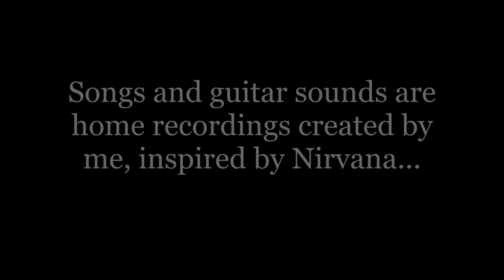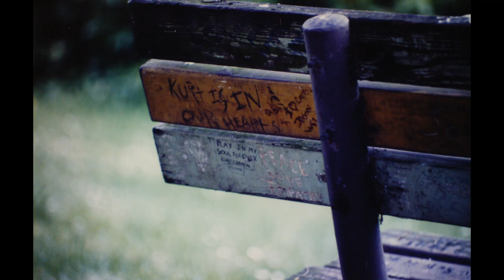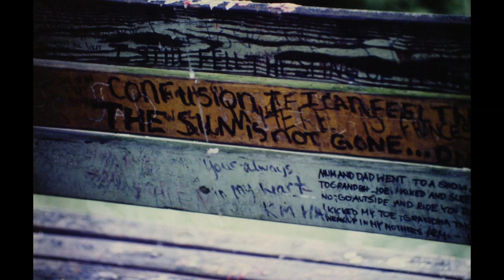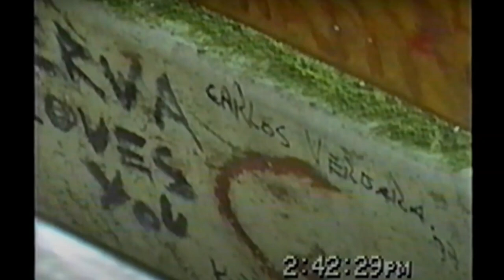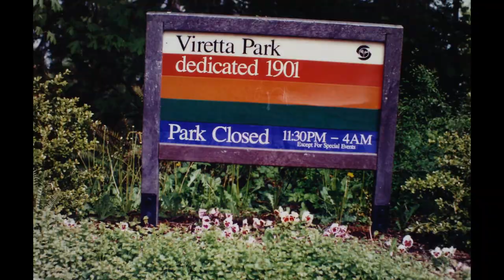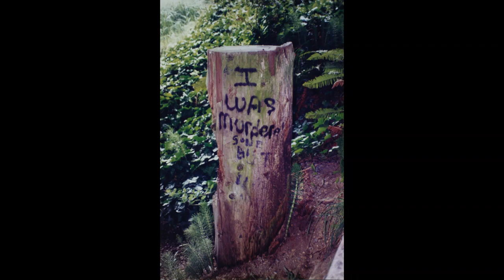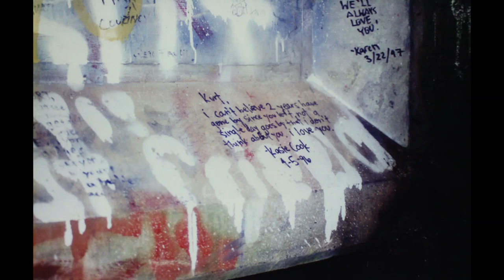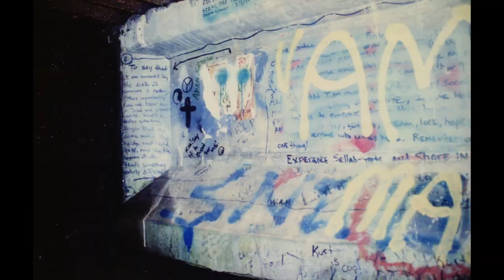SEATTLE AND ABERDEEN 1997 AND MY SONGS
Pictures never seen before of my visit to Kurt Cobain places in Seattle and Aberdeen. Thanks to Walter Vergara (my brother) and his friend Warren Raven from Seattle. All the songs are of my property..

All the songs and guitar sounds created by Carlos Vergara 2020.